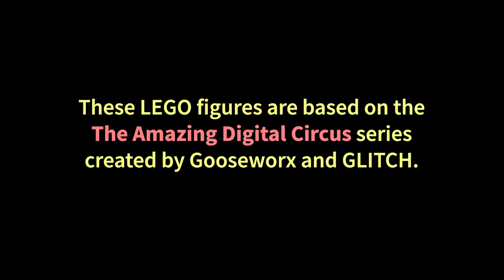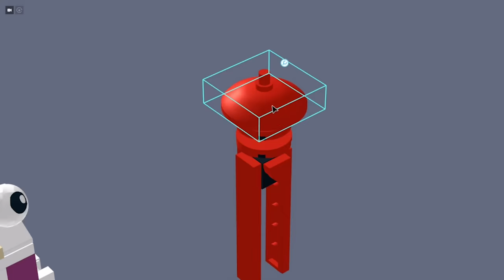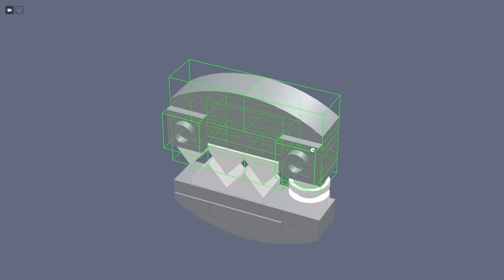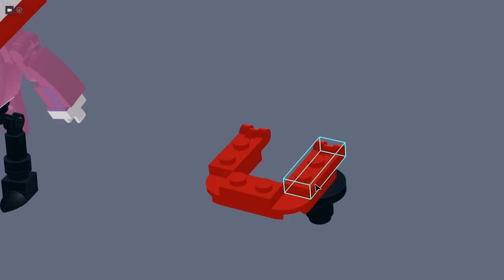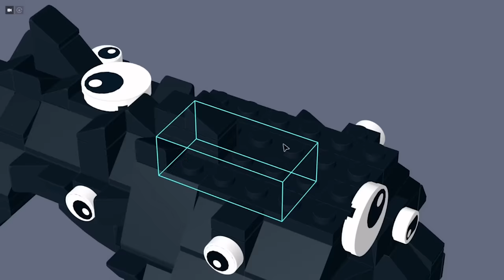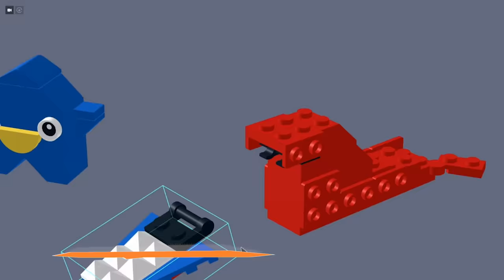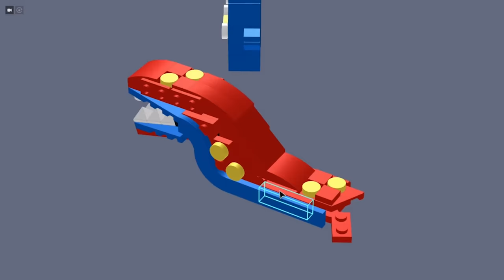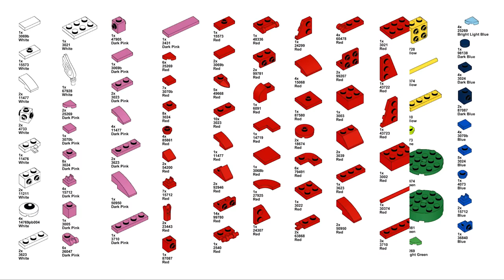The Amazing Digital Circus: LEGO Minifigures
I built LEGO minifigures of every character from the pilot episode of The Amazing Digital Circus! And you can too with this tutorial.

These figures are based on the hilarious Amazing Digital Circus series created by @Gooseworx and @GLITCH. Check out the pilot episode if you haven't already

00:00 - intro
00:11 - Pomni
00:37 - Jax
01:04 - Ragatha
01:25 - Kinger
01:45 - Gangle
02:09 - Zooble
02:55 - Bubble
03:11 - Caine
04:14 - Kaufmo (Abstracted)
06:16 - Gloinks
06:47 - Gloink Queen
07:30 - end results / parts list